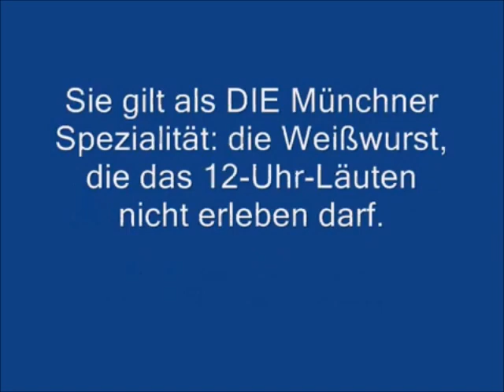Die Münchner Weißwurst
Die Weißwrst ist 167 Jahre alt.
Die bekannteste Münchner Spezialität ist die Weißwurst.

Eine Weißwurst ist eine Brühwurst aus fein gekuttertem Kalbfleisch (heute auch Schweinefleisch), Schweinerückenspeck und Gewürzen. Weil das Brät nicht mit Nitritpökelsalz, sondern mit üblichem Kochsalz gesalzen wird, hat die Wurst eine weiße Farbe.

Am 22. Februar 1857 hat der Moser Sepp, der Wirt des Gasthauses „Zum Ewigen Licht“ in München, „zufällig“ die Weißwurst erfunden. Da nur Schweinsdärme vorhanden waren, die normalerweise zu zäh sind für Bratlinge und die Würste beim Braten platzen könnten, brühte er kurzerhand die Würste

Sie darf das 12-Uhr-Läuten nicht erleben.

Sie wird traditionell frühmorgens hergestellt und vormittags als Imbiss auf Märkten und in Wirtshäusern mit süßem Senf, Brezel und Weißbier verzehrt. Speziell beim Verzehr in Gaststätten werden, um das Auskühlen zu verhindern, wodurch die Haut sich schnell verfärben würde, die Würste in einer Schüssel mit heißem Wasser serviert.

Bei der Weißwurst wird der Darm nicht mitgegessen. Sie wird „gezuzelt“ („gesaugt“), also mit der Hand gefasst und der Inhalt mit den Zähnen aus dem Darm gezogen. Die "vornehme" Variante: Sie wird mit Messer und Gabel auf dem Teller längs halbiert, so dass der Darm auf der Unterseite intakt bleibt, und der Inhalt mit dem Besteck quer heruntergewälzt werden kann. Ist aber unter Bayern eher nicht üblich.